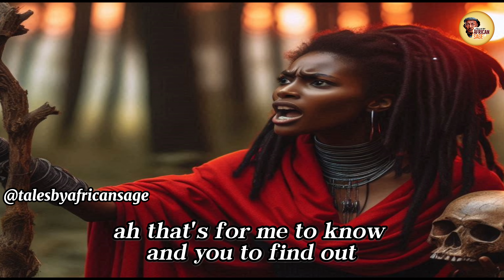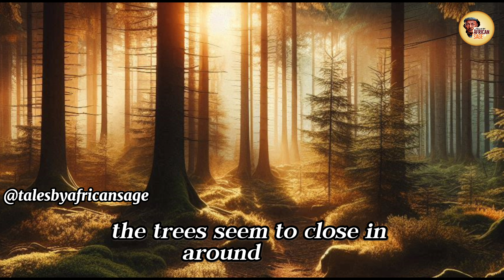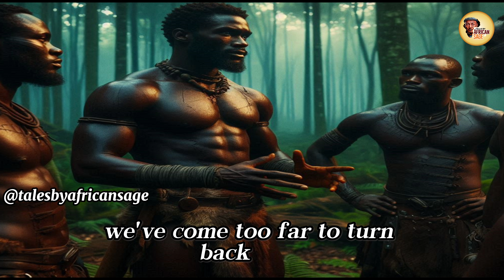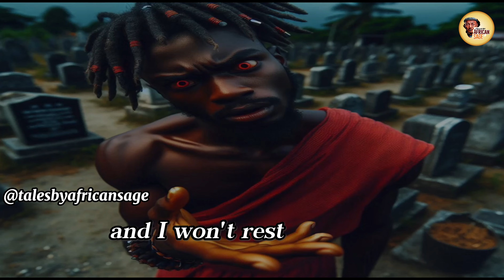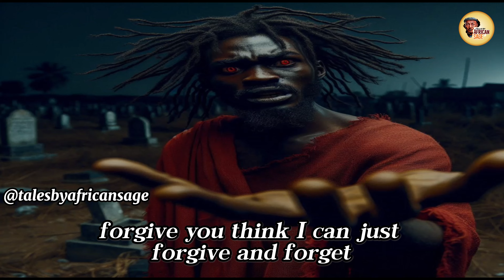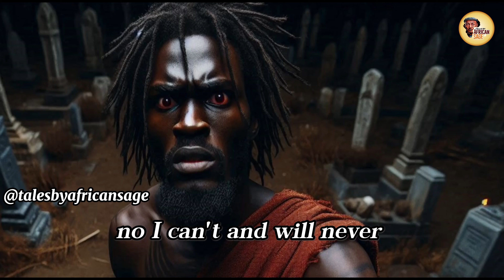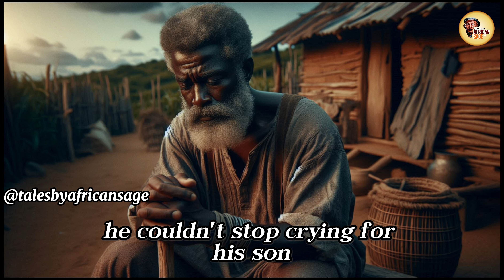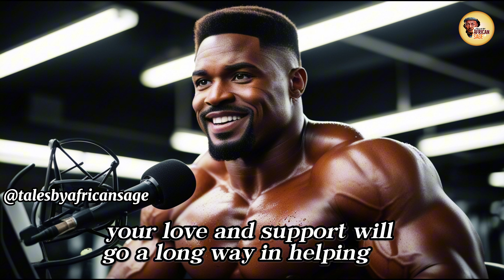Our Village Is Hunted By Spirits For K!lling Innocent Strangers. (Episode 2)